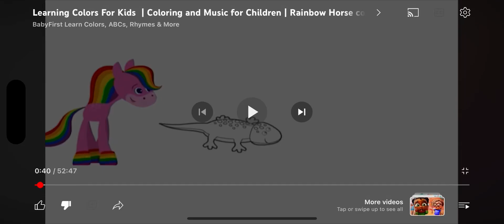Rainbow horse EP64 lizard